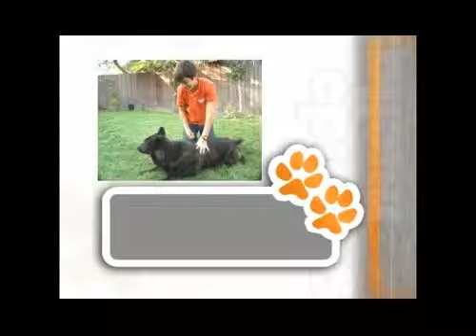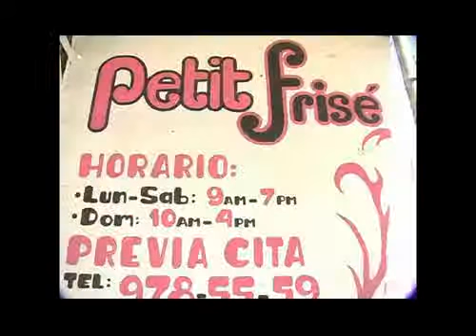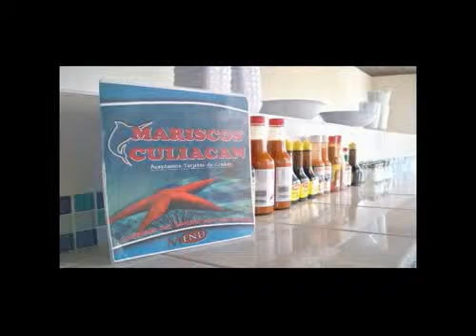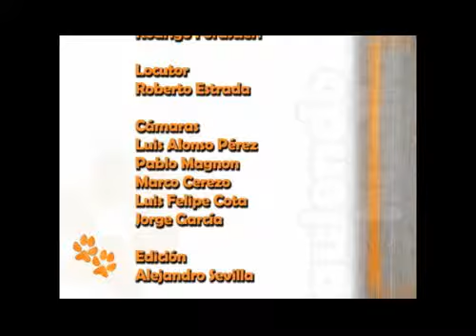SH 205 B.swf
programa dedicado al mundo del perrro